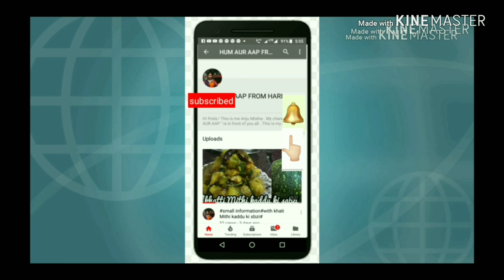Noodles Pizza ।। Quick ।। Easy ।।# Must try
Hi friends ! This is Anju Mishra from Haridwar . Hope u all are loving and enjoying my video , here is another video of # Noodles Pizza . Friends it is very easy to  cook and friends really it's very tasty .